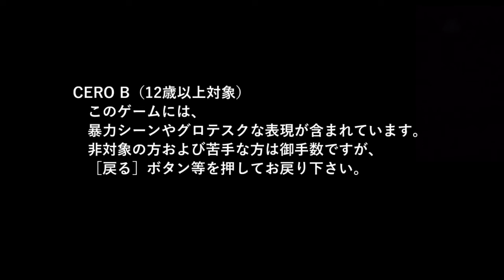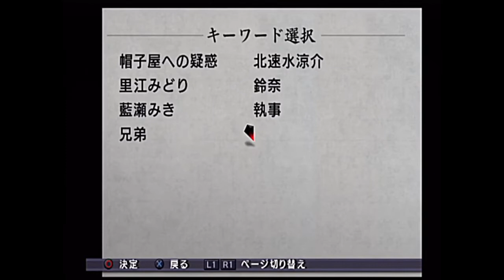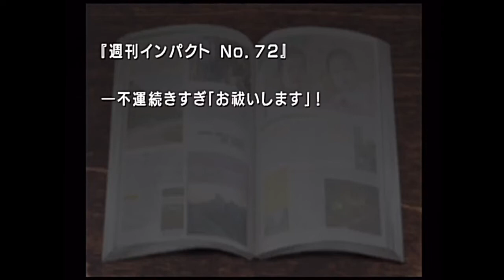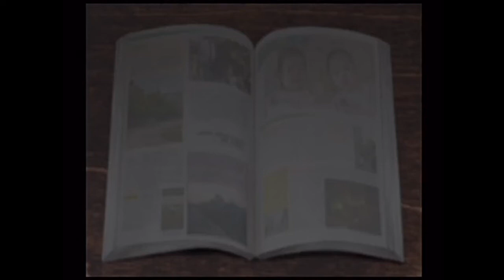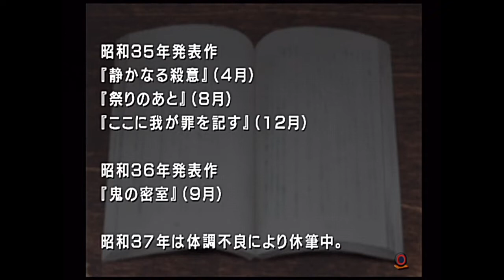【音読】雨格子の館 7月23日 午後【ネタバレ注意】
見立てから対象を推理し、事前に犯行の妨害工作ができ、真犯人を明らかにするゲーム！
本格推理アドベンチャー『雨格子の館』を男が一人でフルボイス化・音読・朗読。
女性の声も男がやるため非常に危険です！

※本動画には、ネタバレが多数あります。視聴には注意してください。
　また、実況動画ではありません。初見プレイでもありません。
　製品とは違う場面のつながりなどがあります。御了承ください。

‹初見プレイ・前プレイ動画および再生リスト›

対応機種：PlayStation2版
開発：株式会社フォグ
制作：株式会社日本一ソフトウェア